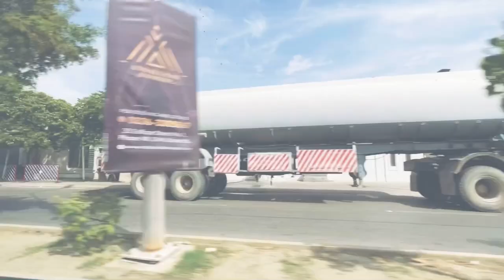DHA Karachi street view|| Beach view club,Clock Tower,Emaar Pakistan,Do Darya,Creek vista| Ultra 4K